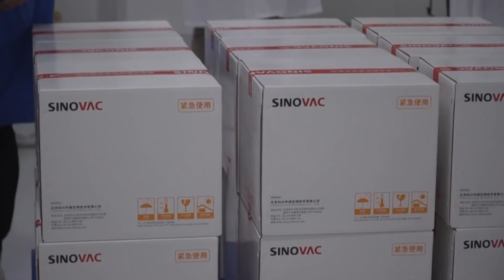O INSTITUTO BUTANTÃ MOSTROU QUE A CORONAVAC, EM DUAS DOSES, É É EFICAZ QUANTO A VACINA DA PFIZER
| VACINAÇÃO |